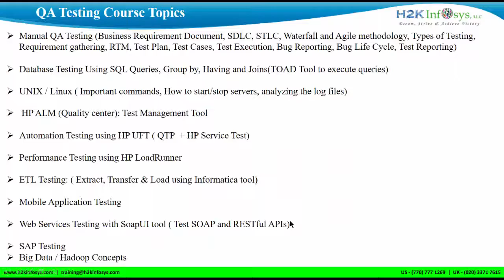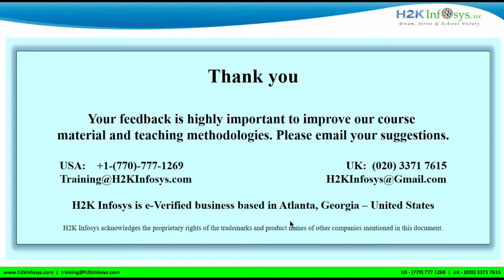H2K Infosys Best Google Reviews By Students Who Got Job | Best Google Reviews About H2K Infosys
H2K Infosys reviews | h2kinfosys google reviews | h2k infosys training reviews | student got job

Hello Anjum,
I'm ...   I was in your project.
I got a job offer, Anjum, in Good company in, Alpharetta. It's in manual testing, good platform.
I thank you from the bottom of my heart for all the training and support provided by you.

Regards